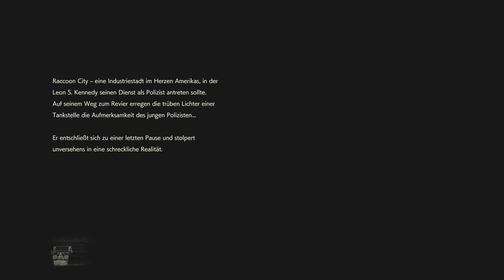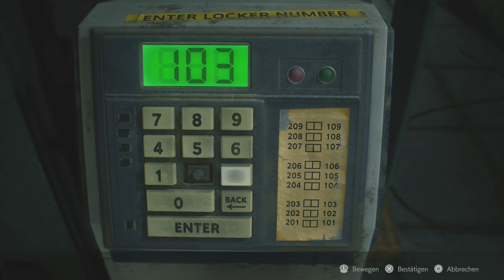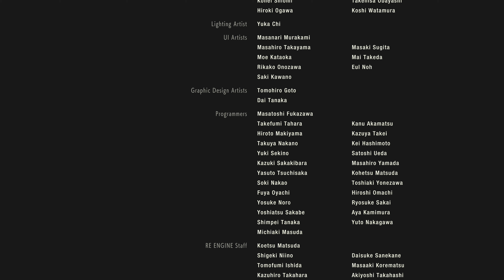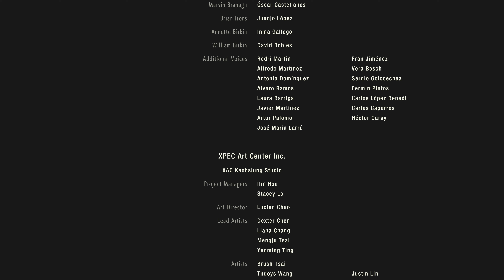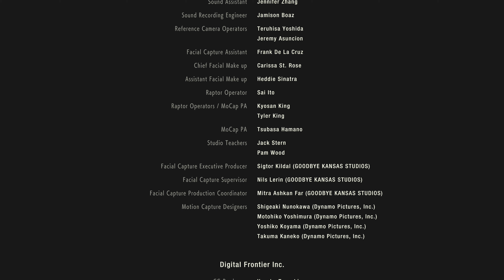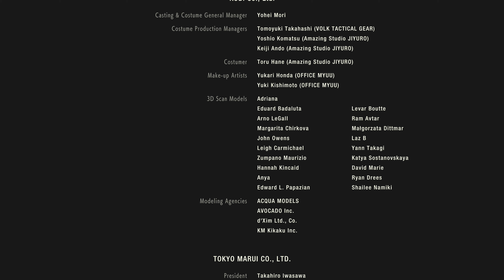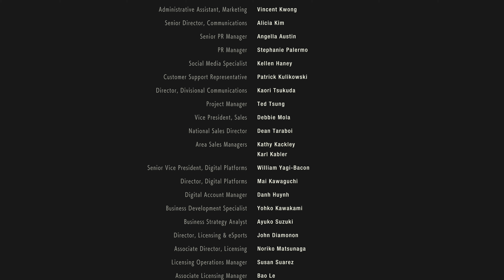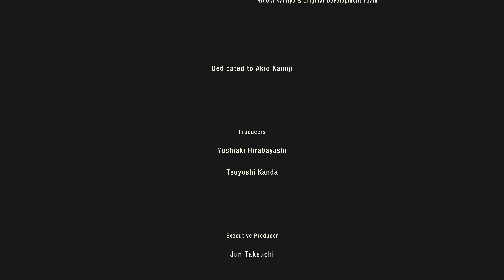RESIDENT EVIL 2 REMAKE (S+ RANK) LEON A, Standard Difficulty (4K/60FPS)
►► Select 2160p/60FPS für sehr gute Qualität ◄◄

Console: PS5 (upgrade)
Game: RESIDENT EVIL 2 REMAKE
Difficulty: NORMAL
Language: German

Timestaps:
00:00 Start

RESIDENT EVIL 2 REMAKE - Remastered PS5-Upgrade Gameplay Walkthrough Full Game PS5  No Commentary 2160p 60fps UHD let's play playthrough review guide
Showcasing all cutscenes movie edition, upgrades, outfits / costumes, best moments, true ending, secret ending.